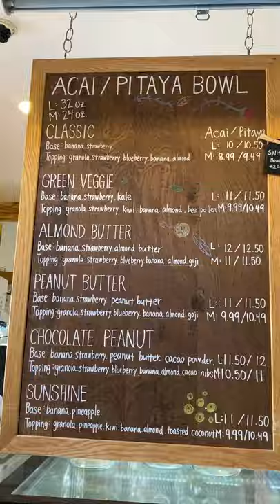What is bee pollen?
Birdie Bowl & Juicery: 3313 Hyland Ave STE A17, Costa Mesa, CA 92626